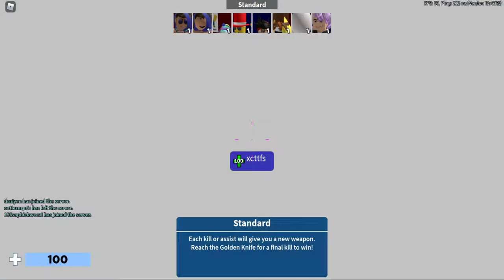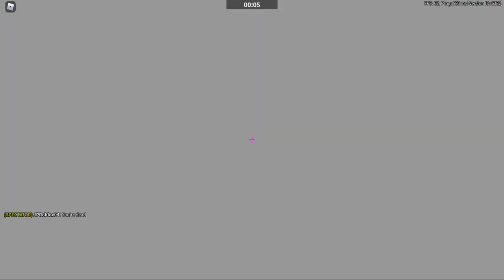Arsenal gameplay | FUSION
In this video i am playing Arsenal